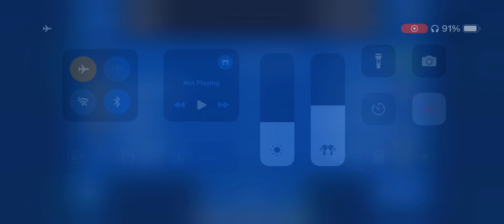player does media coverage mid game